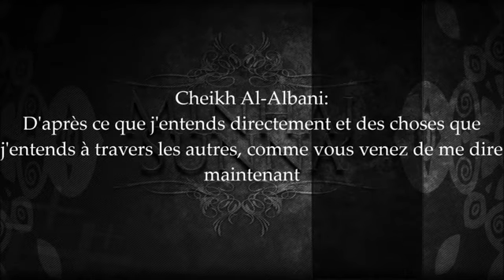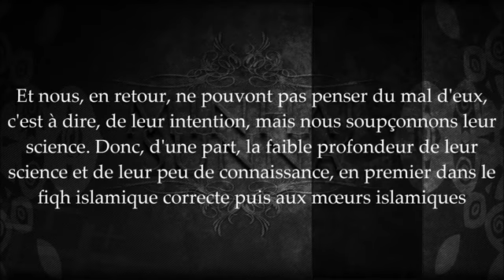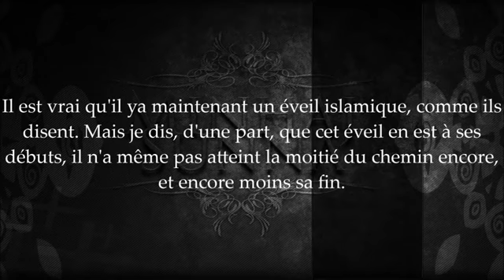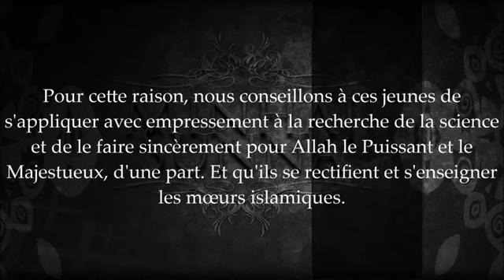Ils critiquent nos savants!!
cheikh Albani